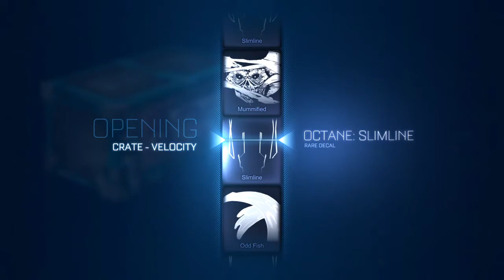Rocket League/Sub Games/Trading (GIVEAWAY EVERY 10 SUBS!!!!)